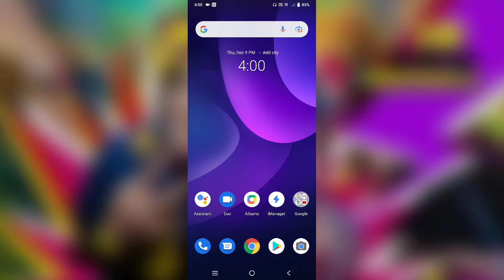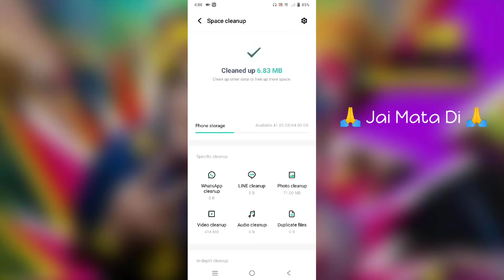Vivo Y12G How To Clean Junk Virus